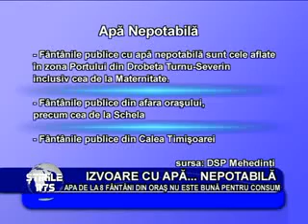Izvoare cu apa nepotabila